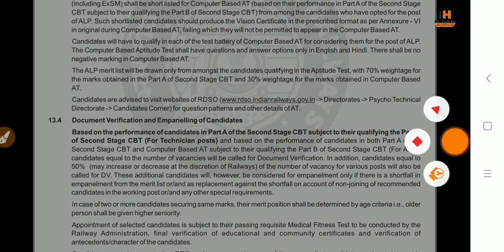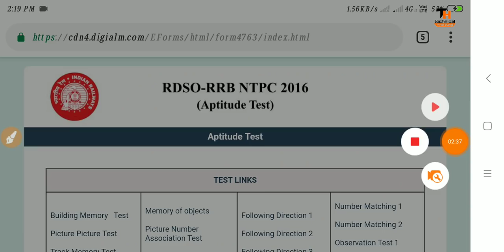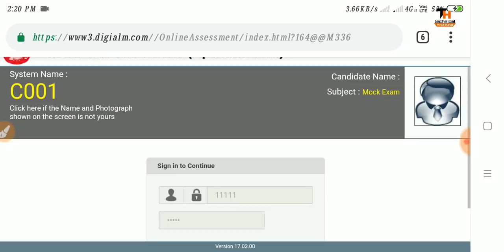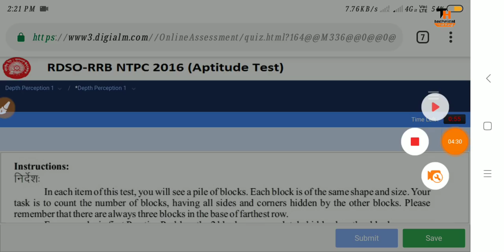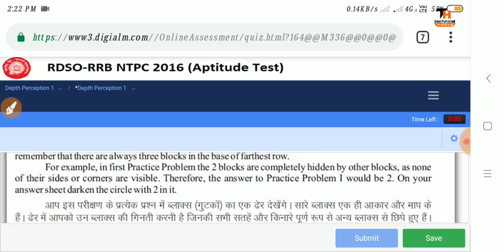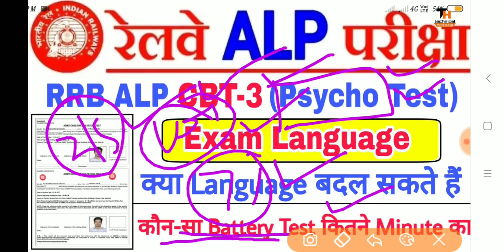RRB ALP CBT-3 Psycho Test Language Hindi & English Change कर सकते हैं || Official Proof देख़ो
RRB ALP CBT-3 Psycho Test Language Hindi / English Change कर सकते हैं ? official proof देखो । । Rrb alp cht3 psycho Test language , railway alp cbt3 psycho Test language change Rrb alp cht3 psycho Test date , rrb alp cbt3 psycho Test admit card , railway alp cht3 psycho Test call letter download , Rrb alp psycho Test preparation , rrb alp psycho Test date and call letter ,